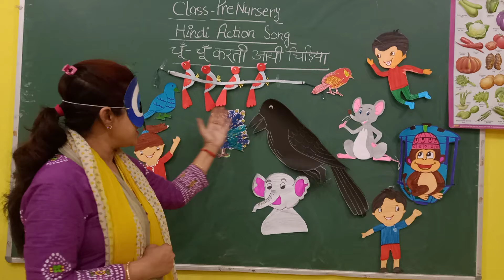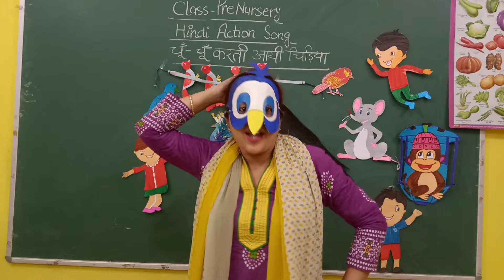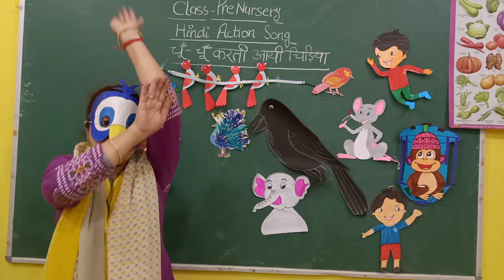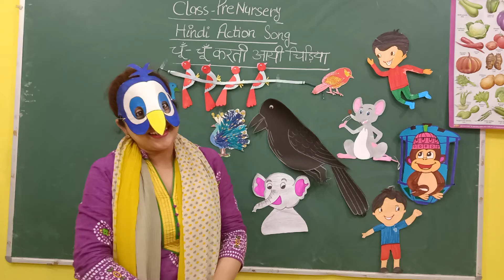chu chu krti aai chidiya#small kids song hindi action song#nursery hindi action song@